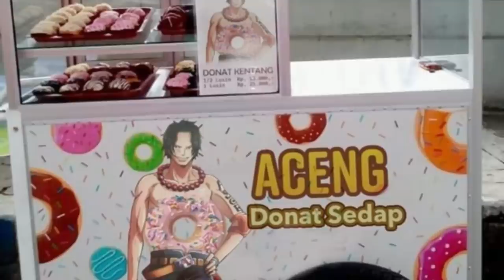O NÍVEL OFICIAL DE PODER DO GOROSEI - O TESOURO DE ALABASTA É POR ISSO QUE IMU QUER VIVI - SBS189